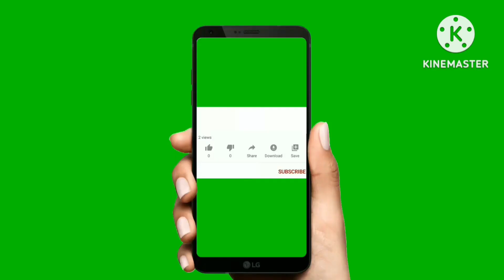seconda handa eeicher Tractotr for sale| used eicher company tractor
ಓನರ್☎️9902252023|seconda handa eeicher Tractotr for sale| used eicher company tractor|

ನಮ್ಮ ಚಾನೆಲ್ ಅಲ್ಲಿ ಎಲ್ಲಾ ಕಂಪನಿಯ ಟ್ರ್ಯಾಕ್ಟರ ವಾಹನಗಳು ಮಾರಾಟಕ್ಕೆ ಮತ್ತು ರೈತರಿಗೆ ಸಂಬಂಧಿತ ವಿಡಿಯೋ ಇದಾವೆ ನಮ್ಮ ಚಾನೆಲ್ ಸಬ್ಸ್ಕ್ರೈಬ್ ಮಾಡಿ  ನೋ
ಡಿ ಕೆಳಗಡೆ ಲಿಂಕ್ ಇದೆ ಓಪನ್ ಮಾಡಿ

Seconda hand mahindra Tractotr 4×4 drive Tractotr sale
2nd hand bike
2nd hand tractors for sale
used tractor for sale in ಕರ್ನಾಟಕ

             🙏 ನಮಸ್ಕಾರ 🙏